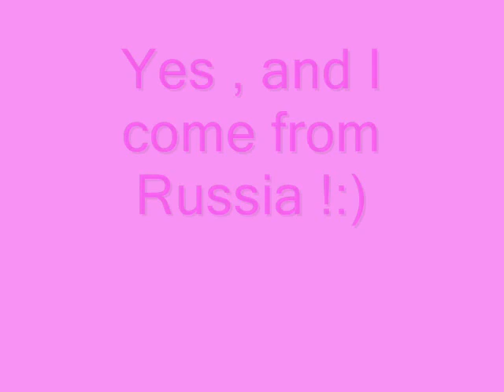nobody is perfect !:)